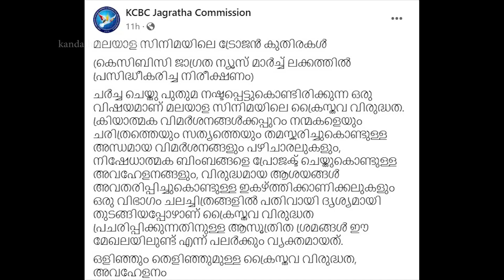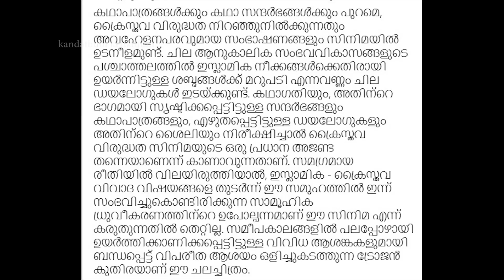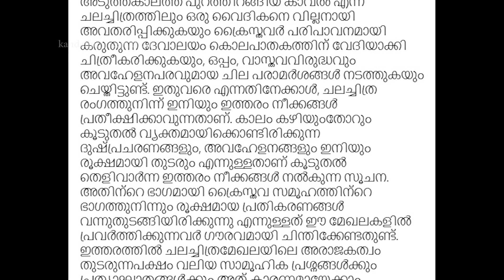ഭീഷ്മപർവ്വം ക്രൈസ്‌തവ ആഭാസന്മാരാക്കി തുറന്നടിച്ച് KCBC| KCBC Against Bheeshma Parvam